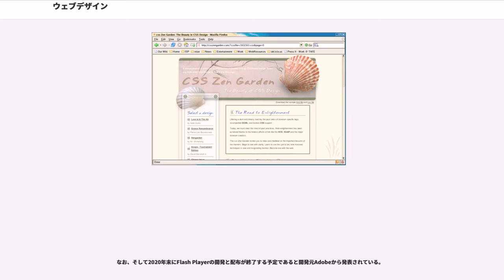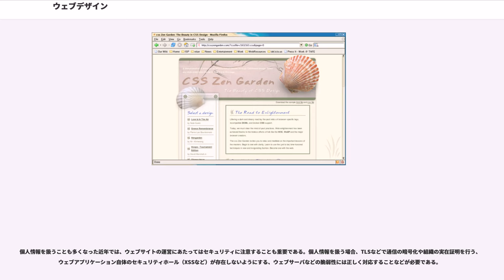ウェブデザイン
ウェブデザイン（）は、デザインの一種。ウェブページやウェブサイトにおける視覚面（意匠・要素配置等）に対し、整理・再構築・意匠等を施すことである。グラフィックデザイン的な要素を多く含む一方で、対話的な要素を持つWWW（ウェブ）の性格上、情報デザインあるいは工業デザイン的なスキルも求められる。ウェブデザインを行うデザイナーを、ウェブデザイナーと呼ぶ。2007年より、ウェブの設計技能を検定する国家資格としてウェブデザイン技能士がある。

ウェブデザインの内容は、ウェブサイト全体の情報設計、見た目を中心とするグラフィックデザインやGUIの設計、ウェブアプリケーションのUI設計構築など多岐に渡る。

世界最初のウェブデザイナーはティム・バーナーズ＝リーであったと言える。彼はWWWを発明し、1991年に世界初のウェブサイトを立ち上げた。

1993年、CGIが発明されたことで、WWWは大きな転機を迎える。それまではウェブサイト作成者が発信した情報を閲覧者が受け取るだけであったWWWという世界に、CGIは双方向性をもたらした。そのことによってウェブデザインもまた大きな転機を迎えた。

また、インターネット接続環境の進歩もウェブデザインに大きな影響を与えてきた。ダイヤルアップ接続が一般的だったころには、通信料金を考慮し、画像の使用をも極力控えてデザインがなされた。インタレースGIFやプログレッシブJPEGもナローバンドに対応した画像ファイルフォーマットであった。動画においても比較的サイズの小さいアニメーションGIFが用いられた。しかし、ADSLやFTTHなどのブロードバンドが普及してからは、ファイルサイズを気にすることなく大胆に画像や動画を使用することが可能となった。その結果、ウェブデザインの幅は更に広がった。

1990年代後半では、FlashやSilverlightをはじめとするリッチクライアントの登場により、動きのある高機能なウェブデザインが登場し始める。

また、仕様の策定も徐々に進むことで、ブラウザ開発ベンダーが仕様をサポートするブラウザを開発するようになる。1996年にはCSS 1.0が勧告、1997年はJavaScriptの中核的な仕様がECMAScriptとして標準化され、同年HTML 4.0もW3Cより勧告された。標準化されたCSSをサポートするブラウザが登場することにより、CSSを使用したデザインが注目されるようになり、この頃よりDreamweaverやホームページ・ビルダーといったWebオーサリングツールが発売され始める。

ウェブデザインはコンピュータの進化とともに表現方法を多岐に広めていった。2005年、Googleは、JavascriptのAjax技術を使ったGoogle Mapを発表し、 非同期通信による通信結果に応じてダイナミックHTMLで動的にページの一部を書き換える有用性を広く知らしめた。また、通信への回線の高速化と料金値下げなどからコンテンツの質も向上し、同年2005年にはWeb上で動画を配信するYouTubeやGYAO!が公開され始める。さらに2011年に発表されたBootstrapをはじめ、CSSフレームワークがオープンソースとして公開され始め、レスポンシブウェブデザインを容易に実現できるようになった。同じく2011年にはウェブブラウザで3次元コンピュータグラフィックスを表示させるための標準仕様WebGLも発表され、これによりウェブデザインの表現も3次元へと拡張されていく。

ウェブページは、閲覧者が使用するブラウザのウィンドウによりデザイン領域を制限されている。その中でどのようにレイアウトするかがひとつの課題である。レイアウトの手法には下記のようなデザインが代表される。

ウェブページに含まれるコンテンツの横幅を固定幅で設定する表示方法。デザイナーはブラウザのウィンドウサイズに左右されず、イメージ通りの表示結果を得ることができる。例えば、Yahoo! JAPANのトップページは幅950pxの固定幅でレイアウトされている（2017年10月現在 ）。これは最低画面解像度XGA(1024×768px)のディスプレイで最適に表示されるようになっている。

画面サイズに合わせてレイアウト幅を変更する方法。固定幅レイアウトでは画面サイズにより過剰な余白やコンテンツが入りきらない問題があったが、画面サイズにより柔軟な表現が可能となる。例えば、ウィキペディアのこのページはその手法がとられている（2017年10月現在）。